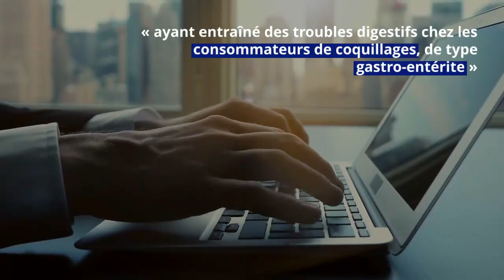Norovirus : la pêche et la consommation de coquillages interdites dans ce département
Après les huîtres, c'est au tour des coquillages en provenance de la commune de Bouin, en Vendée, d'être interdits à la pêche et à la consommation à cause de la présence de norovirus, a annoncé vendredi la préfecture de Vendée.